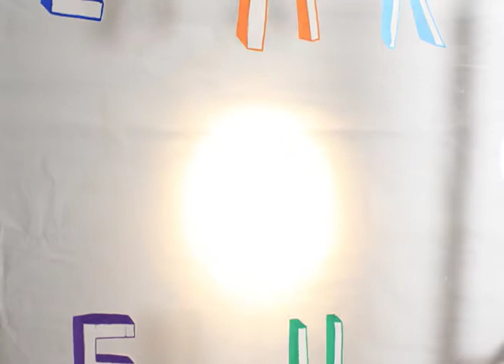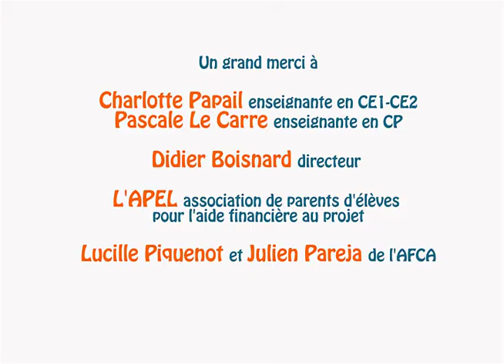LE MUR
Réalisé par les enfants de la classe de CE1/CE2 de l'école St Joseph à St Méen le grand.
Adapté du livre de Giancarlo Macri et Carolina Zanotti.
Intervenante Image: Frédérique Odye/Intervenante son: Delphine Delcambre
Projet AFCA (Association française du cinéma d'animation)
2021